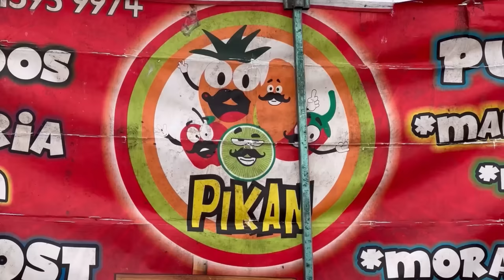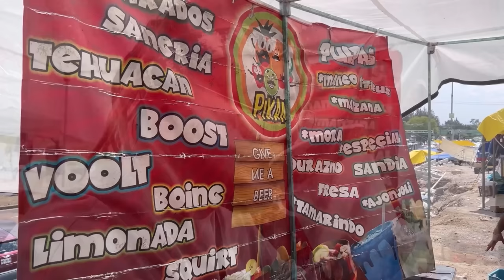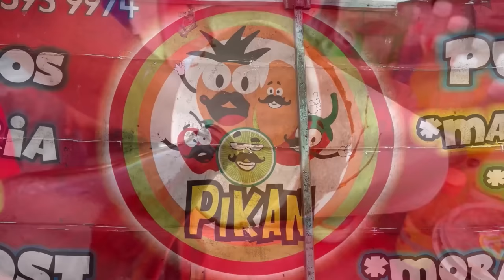EN BUSCA DE LA MEJOR MICHE DE IZTAPALAPA (SANTA CRUZ MEYEHUALCO) - CAPÍTULO 1 - Lalo Elizarrarás